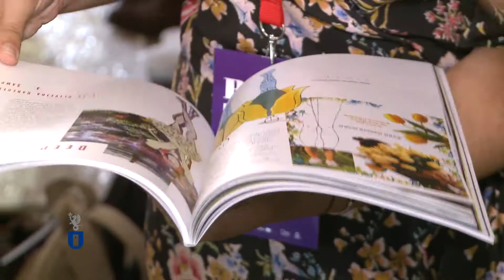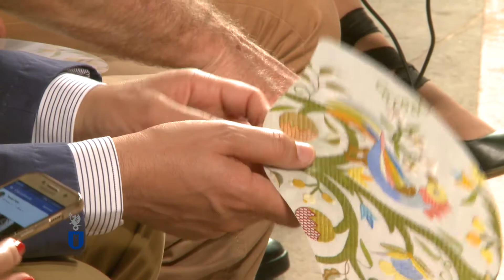Desfile “Castelo Branco Moda’18”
Desfile “Castelo Branco Moda’18”, organizado pelo Instituto Politécnico de Castelo Branco e Câmara Municipal de Castelo Branco, em parceria com o Portugal Fashion, Associação Selectiva Moda, ANJE e TJornal.

Museu dos Têxteis – MUTEX | Cebolais de Cima
15 de junho de 2018